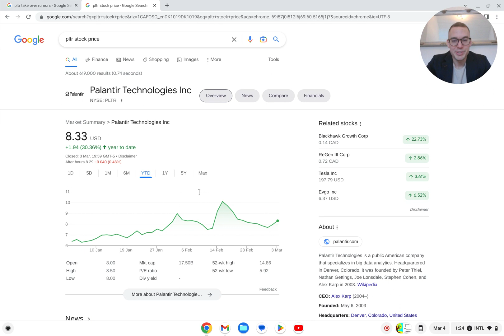Palantir Takeover Rumors: What Would Happen If a Deal Went Through?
palantir
takeover
rumors
acquisition
benefits
drawbacks
employees
customers
investors
opinion
artificial intelligence
big data
data analytics
government contracts
healthcare
finance
manufacturing
retail
transportation